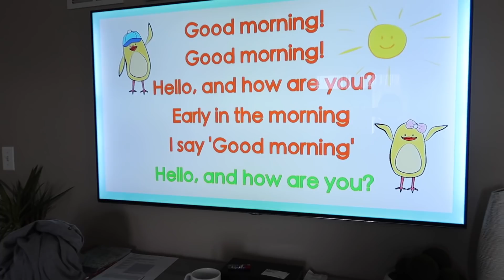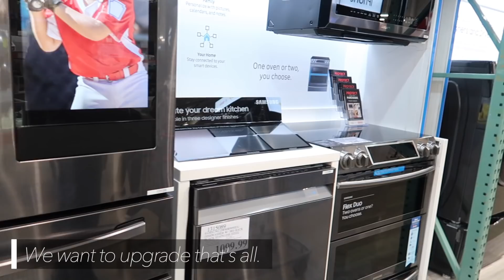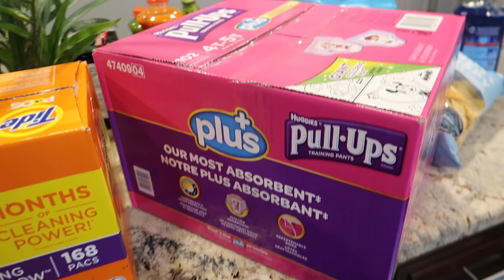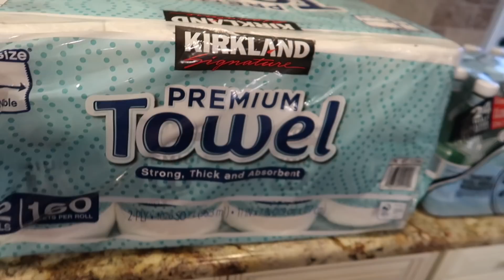So this is how you save money? | VLOG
In today's vlog Anthony experiences a few more firsts lol... trying kimchi and visiting Costco. Super chill. See y'all next Sunday!

Love,
Vaughn